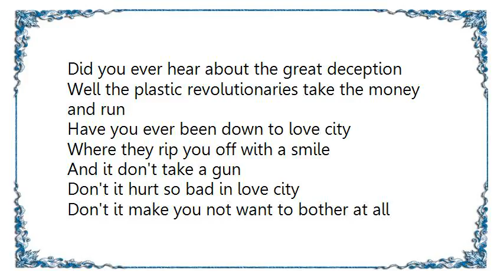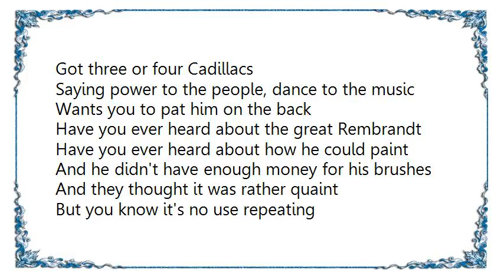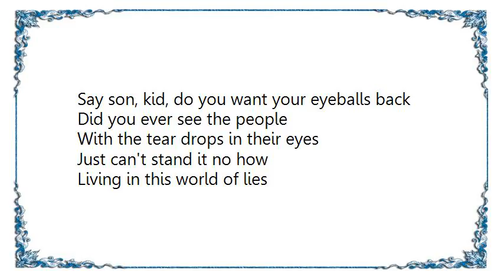Van Morrison - The Great Deception Lyrics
[Lyrics Van Morrison - The Great Deception]
Did you ever hear about the great deception
Well the plastic revolutionaries take the money and run
Have you ever been down to love city
Where they rip you off with a smile
And it don't take a gun

Don't it hurt so bad in love city
Don't it make you not want to bother at all
And don't they look so self righteous
When they pin you up against the wall

Did you ever, ever see the people
With the tear drops in their eyes
I just can't stand it, stand it no how
Living in this world of lies

Did you ever hear about the rock and roll singers
Got three or four Cadillacs
Saying power to the people, dance to the music
Wants you to pat him on the back

Have you ever heard about the great Rembrandt
Have you ever heard about how he could paint
And he didn't have enough money for his brushes
And they thought it was rather quaint

But you know it's no use repeating
And you know it's no use to think about it
Cause when you stop to think about it
You don't need it

Have you ever heard about the great Hollywood motion picture actor
Who knew more than they did
And the newspapers didn't cover the story
Just decided to keep it hid.

Somebody started saying it was an inside job
Whatever happened to him?
Last time they saw him down on the Bow'ry
With his lip hanging off an old rusty bottle of gin

Have you ever heard about the so-called hippies
Down on the far side of the tracks
They take the eyeballs straight out of your head
Say son, kid, do you want your eyeballs back

Did you ever see the people
Just can't stand it no how